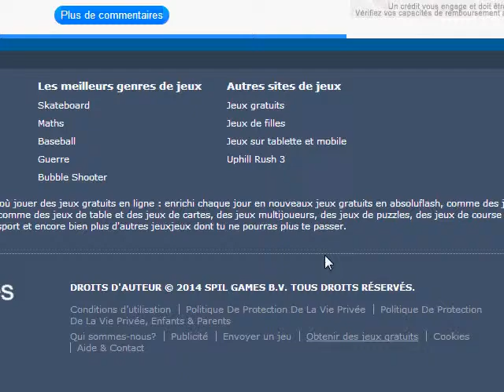Zombotron#3:Echaineur Laser|Let's play